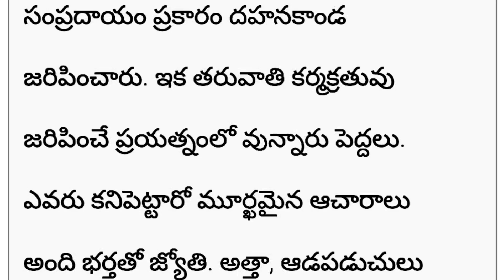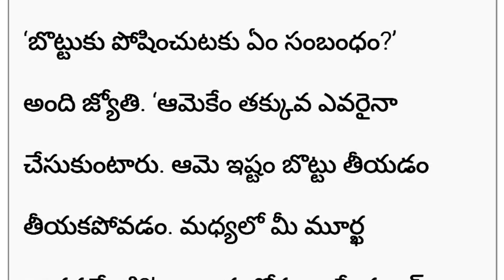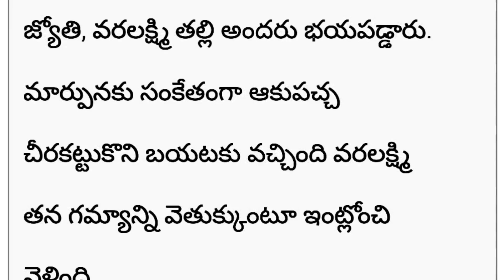మార్పుhearttouchingstory telugustoryaudiobook audiobooksonline emotionalstory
మార్పుhearttouchingstory